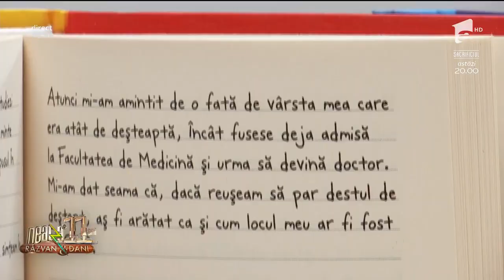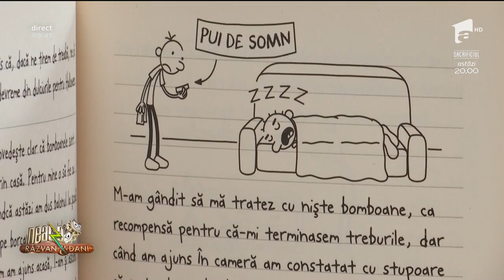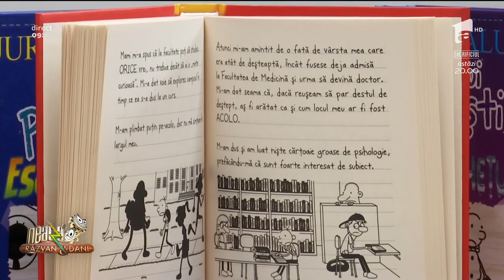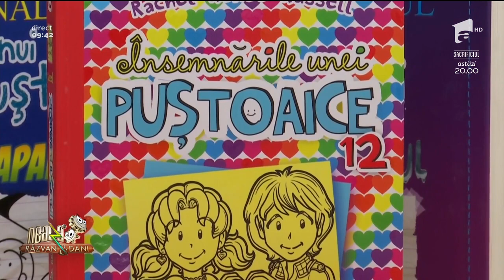"Jurnalul unui puști", cartea unei generații. A fost vândută în peste 200 de milioane de exemplare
A declanșat o adevărată isterie printre copii, iar statisticile spun că peste 200 de milioane de micuți din întreaga lume au citit cartea "Jurnalul unui puști", scrisă de Jeff Kinney.